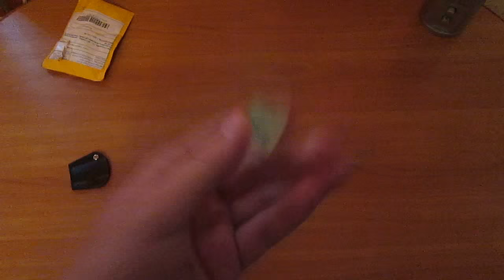Посылка из Китая с торговой площадки aliexpress.com секс кубик (выбери позу)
Отличный кубик
Ссылка на товар